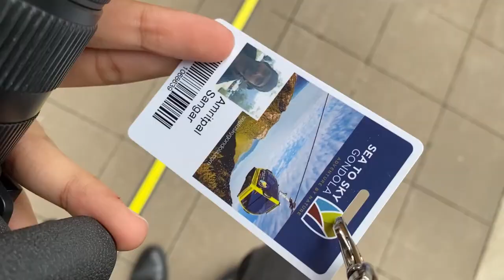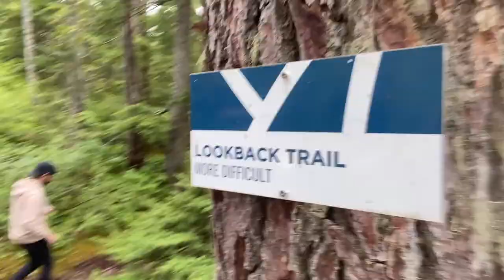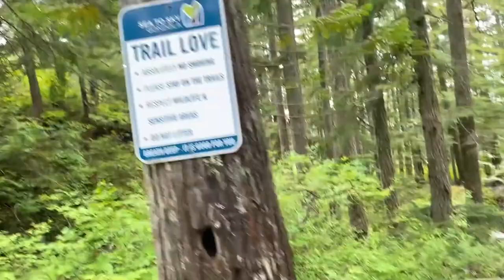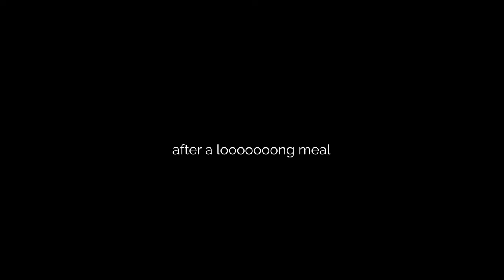Sea to Sky Gondola Vlog + Photos | Tagalog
Hope you enjoy this quick trip we had a while back. Us being together to get out is pretty rare. Also, views were insane!

You made it until here, comment 'nays' so I'll know!

xoxo